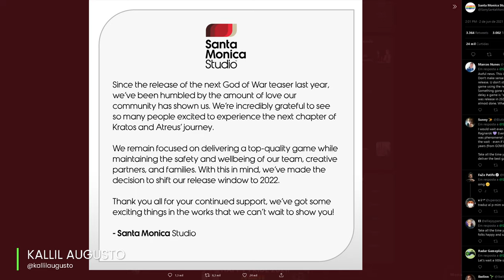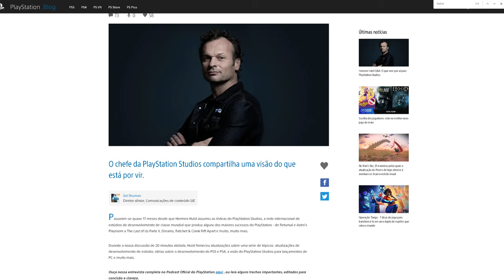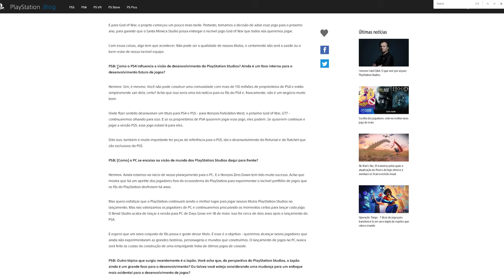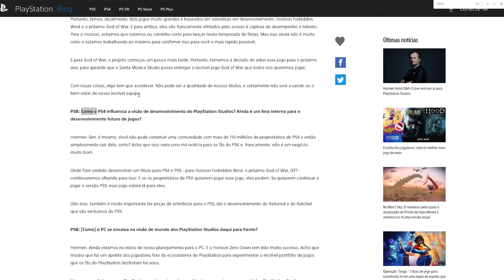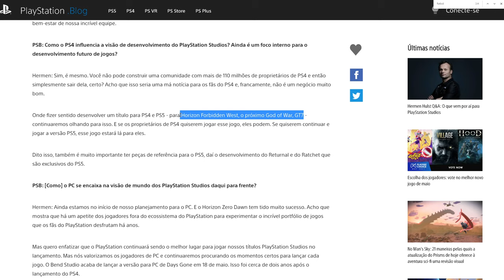GOD OF WAR RAGNAROK FOI ADIADO PARA 2022 E CONFIRMADO PARA PS4???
🔻🔻 SEJA MEMBRO 🔻🔻

🔻🔻 CONECTE-SE COMIGO 🔻🔻

Kallil Augusto